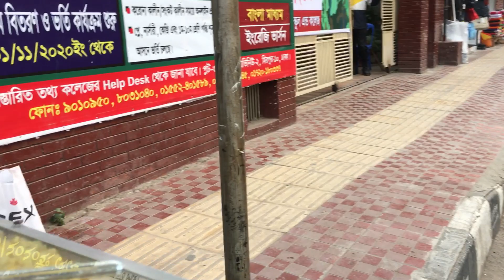ঝালমুড়ী বিক্রি করে দৈনিক ৮০০-১০০০ আয় ||800–1000 Daily income from selling jhalamuri || Rasel jukti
সবাইকে অনেক শ্রোদ্ধা ও ভালোবাসা, কেমন লাগলো কমেন্ট করে জানাবেন